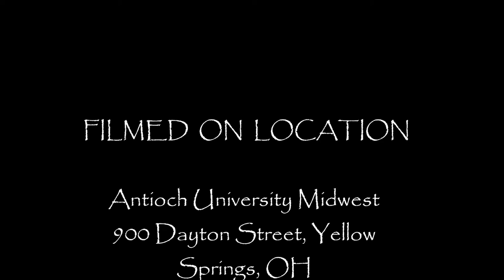Yellow Springs Arts Council Permanent Collection at Antioch University Midwest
The Permanent Collection was established in 1992
Antioch University General Operating Hours
Monday - Friday 8:30 - 5pm
Saturdays 8:30 -3pm